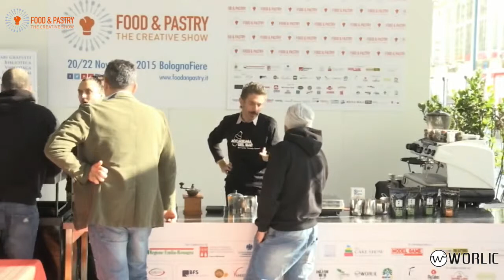Accademia del Bar | Food & Pastry The Creative Show | Novembre 2015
Intervista con Lorenzo Marchesini, Eleonora Benelli e Elis Carriero, Accademia del bar, durante Food & Pastry The Creative Show 2015.